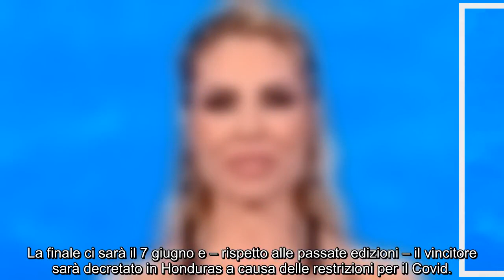“Sentite questa puz.za”. Ignazio Moser, Matteo Diamante e la nau.fraga con i problemi intestinali...